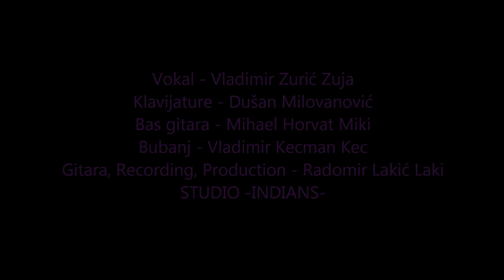Divlje Jagode - Šejla (LIVE COVER)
Vokal - Vladimir Zurić Zuja
Klavijature - Dušan Milovanović
Bas gitara - Mihael Horvat Miki
Bubanj - Vladimir Kecman Kec
Gitara, Recording, Production - Radomir Lakić Laki
STUDIO -INDIANS-